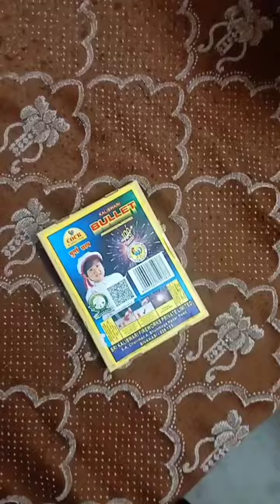Testing BULLET bomb from cock brand | diwali crackers #2023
Today we are testing BULLET bomb from cock brand. It's cost Rs. 55 in wholesale and 70 in retail.